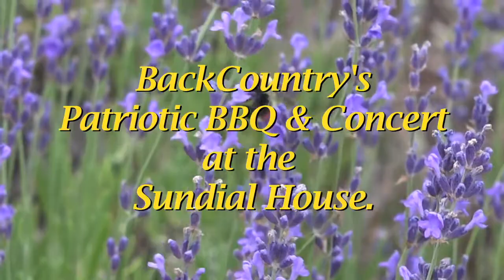BackCountry's Patriotic BBQ and Concert at the Sundial House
Residents got their "cowboy" on with one of Country's hottest groups, the Chris King Band, during the BackCountry Patriotic BBQ & Country Music Concert.